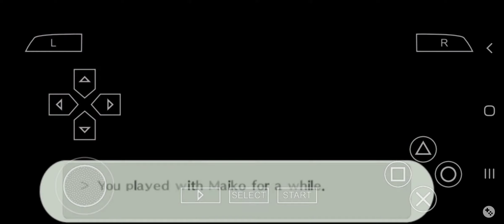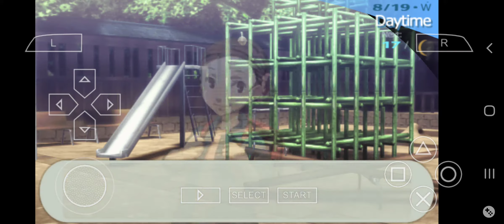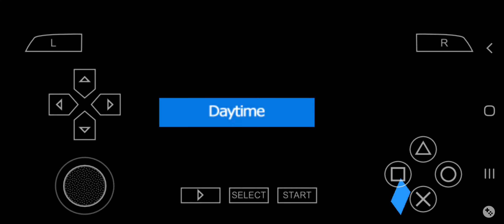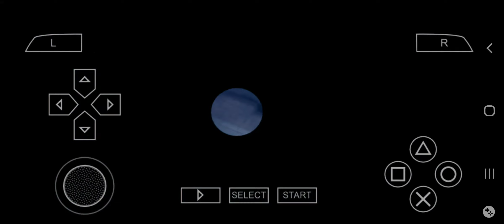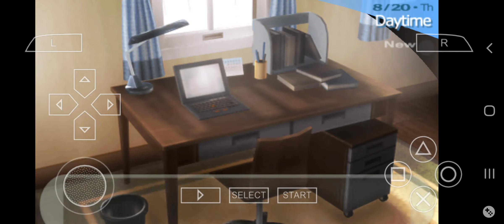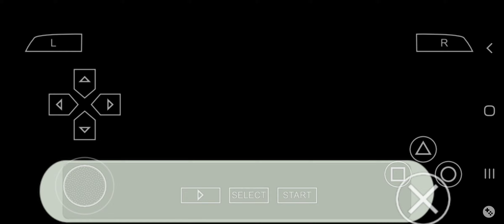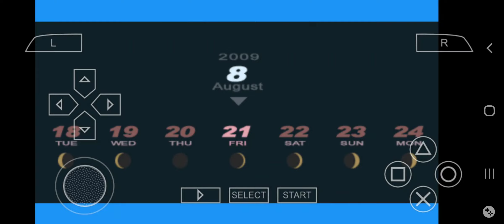P3 on PPSSPP on a Samsung Galaxy S8 (Part 236) Close Out Social Link With Maiko/ Out With Yuko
So the first social link I max out is with the girl from the shrine? Figures. I'm gonna miss her terribly. Oh well, that's the way the game goes. Also there's a movie date with Yuko.